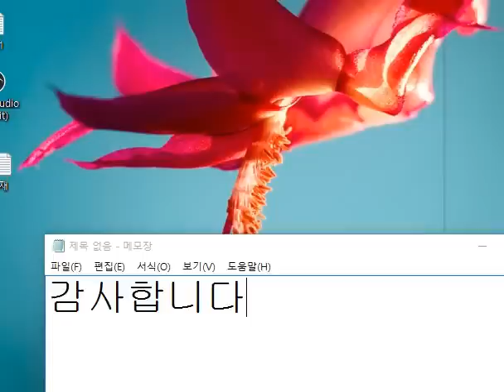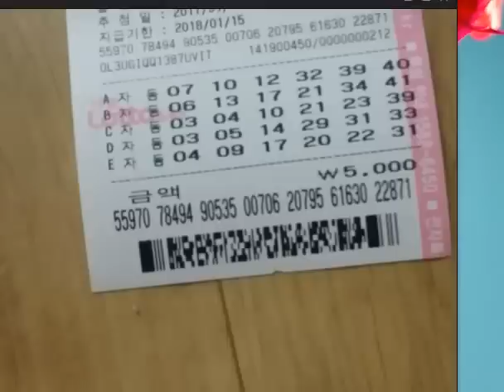737회 1등 당첨기원 *로또737회 경기도 상윤님 수요일 완자입니다 *감사합니다